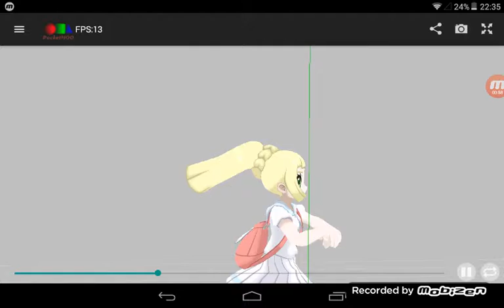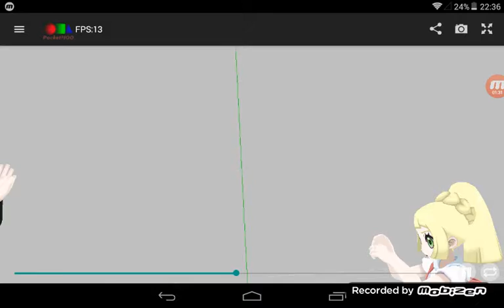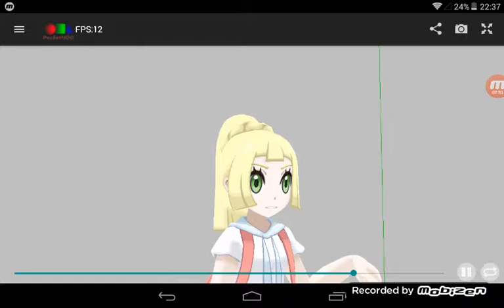Lillie x gladion mmd cantarella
Models by jakkearont
Song cantarella ft kaito and miku
Motion?
Camera?